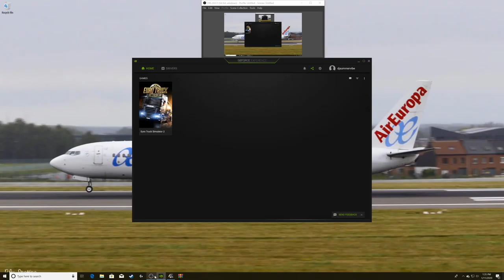Discovering Italy part 9